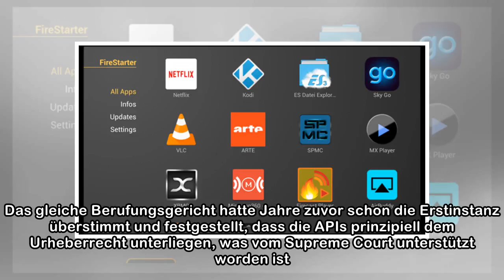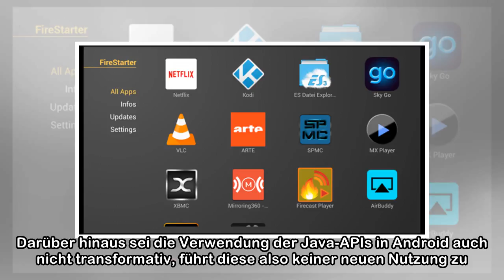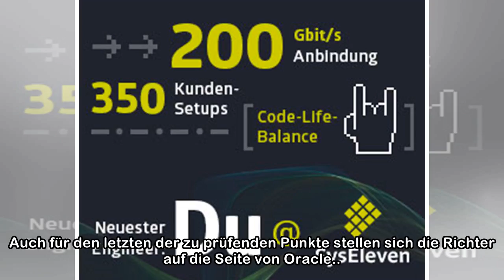Oracle gegen Google: Java-Nutzung in Android kein Fair Use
Seit 2010 geht Oracle juristisch gegen Google wegen der angeblich unrechtmäßigen Übernahme von Java-APIs in Android vor. Oracle hatte zuvor die Rechte an Java mit Sun übernommen. Oracle hat nun ein en...